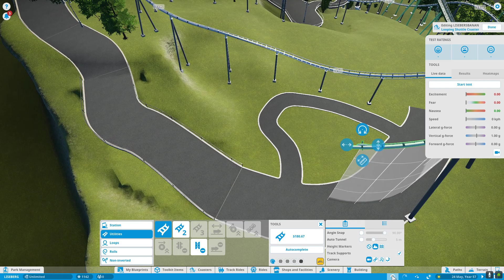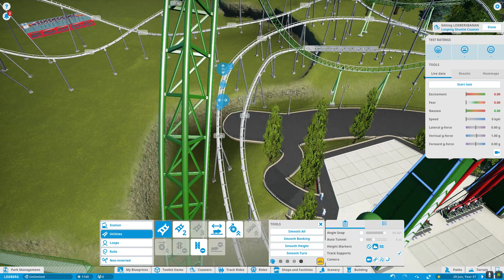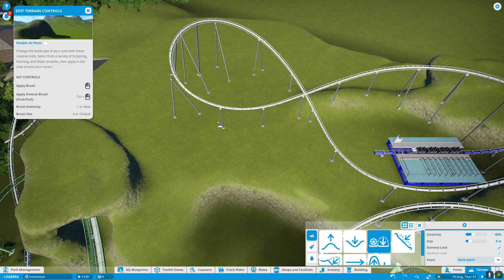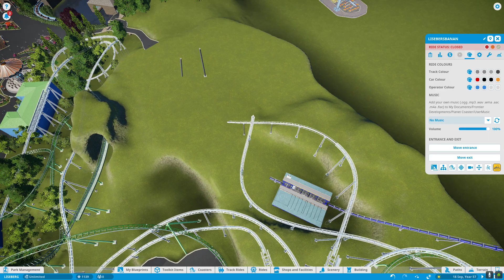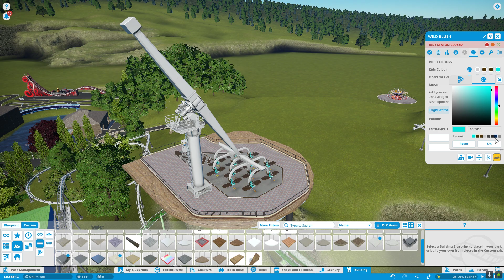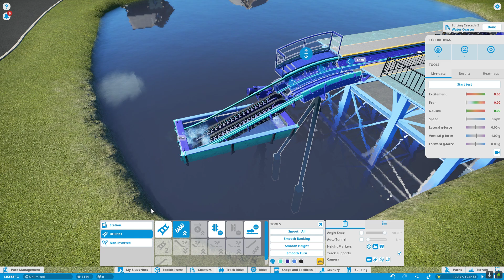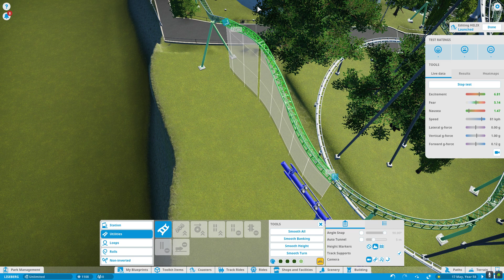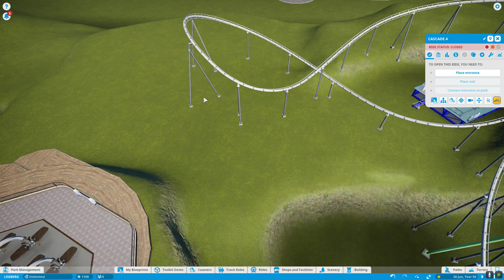Liseberg Lunapark Del 56 Planet Coaster